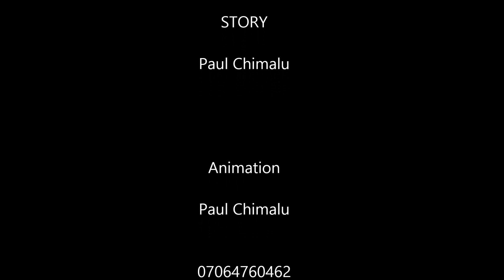Tembo and The Semen Sample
Tembo goes to see the Doctor. A semen sample test goes wrong.